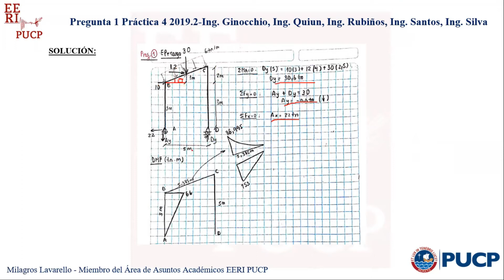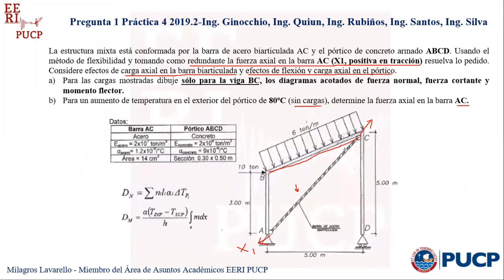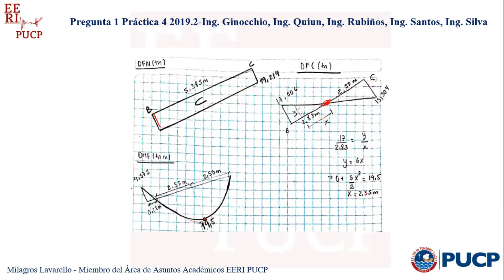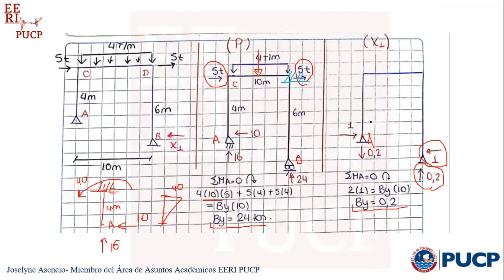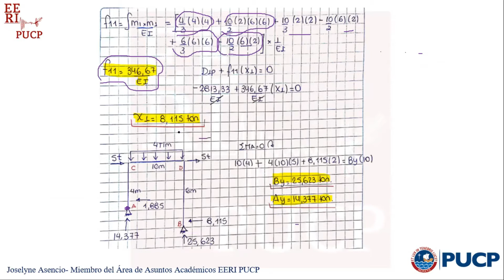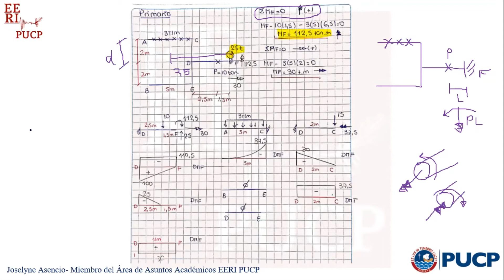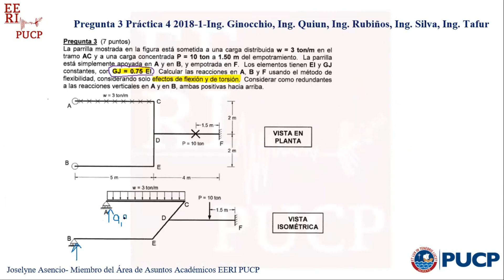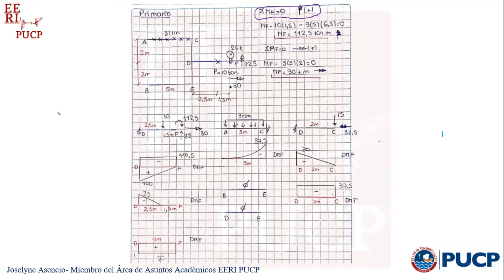Asesoría de Introducción al Análisis Estructural | PC2 | 2021-1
El Capítulo Estudiantil EERI PUCP presenta la Asesoría de Introducción al Análisis Estructural para la Práctica Calificada N°2 del ciclo 2021-1. Los temas tratados en la asesoría fueron los siguientes: Métodos de flexibilidad y efectos de temperatura en pórticos y parrillas

Asesores:
- Milagros Lavarello
- Joselyne Asencio

Edición y video:
- Lady Quispe
- Brian Arteaga

EERI PUCP